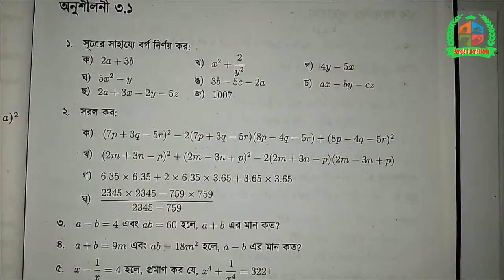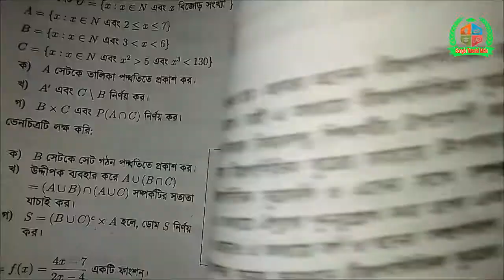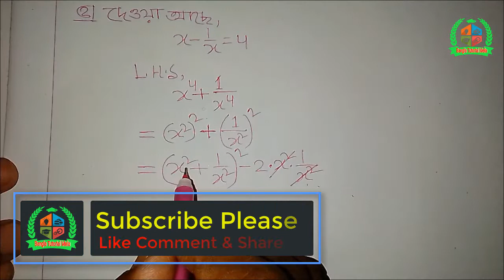Math bangla Nine & ten Ex-3.1 Q-5,দশম শ্রেণি অনুশীলনী ৩.১ প্রশ্ন-৫ গণিত সমাধান,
বাংলা টিউটোরিয়াল মেলার আজকের creative math/সৃজনশীল গণিত ভিডিওতে সকলকে স্বাগতম। সৃজনশীল গণিত সমস্যার সমাধানের ধারাবাহিকতায় আজকে Math bangla Nine & ten Ex-3.1 Q-5,দশম শ্রেণি অনুশীলনী ৩.১ প্রশ্ন-৫ গণিত সমাধান, আপলোড দিলাম। আশাকরি creative math/সৃজনশীল গণিত ভিডিওটি ভালো লাগবে। আর বেল বাটনে অবশ্যই ক্লিক করবে ভিডিও আপলোডের সাথে সাথেই নটিফিকেশন পেতে। সকলের উজ্জল ভবিষ্যত কামনা করছি। আল্লাহ হাফেজ।